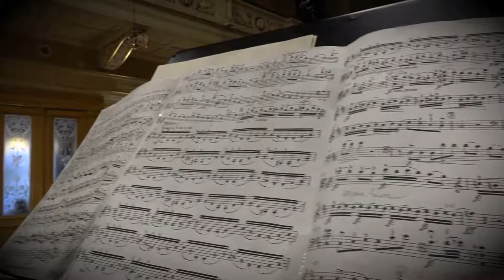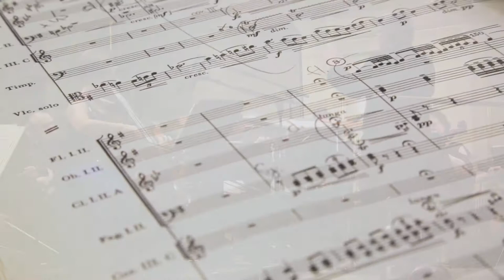Dvorak Cello Concerto in B minor, Op. 104 - Kate Dillingham, cello & the Brno Philharmonic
The story of how Kate Dillingham & the Brno Philharmonic, Anthony, Armore, conductor recorded the Dvorak Cello Concerto in B minor, Op. 104 and other works in the historic city of Prague in the Czech Republic